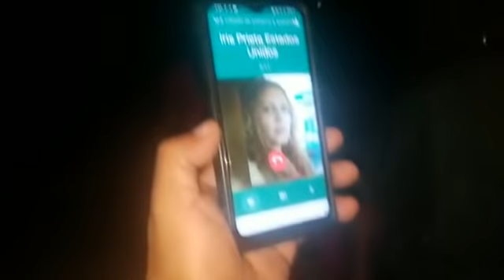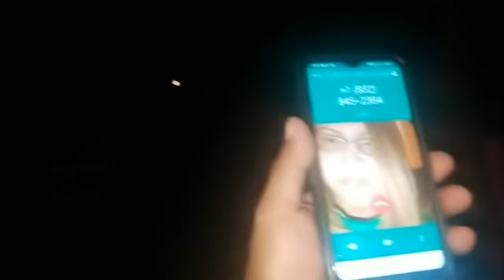María y Don blas saboreando una rica sopa de Pollo